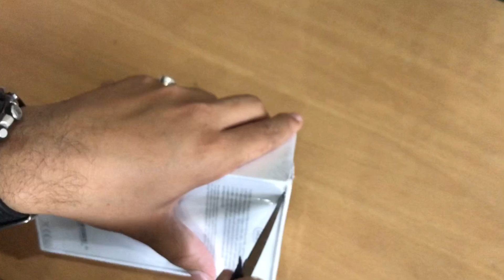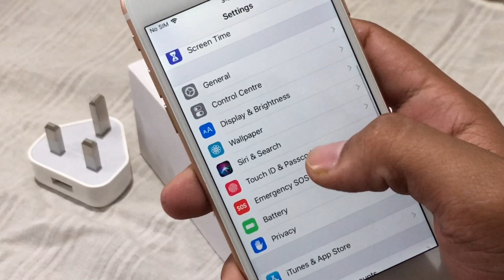Don’t buy smartphone from 2GUD | Fraud seller 🔥🔥🔥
Hello Doston me Rishi Sengar mere channel Youtuber_X par aap sabhi ka hardik swagat karta hu.

Guys abhi tak hmne bahut sare smartphone ki unboxing ki jo ki hmne 2GUD se buy kiye the unme hme abhi tak jada problem dekhne ko ni mili but aaj is video me ek fraud hua uske bare me baat karonga bataonga ki aapko lena chahiye ya nahi ...

Like new category me hame ...
• Original Box
• Original Lightning Cable
• Foreign 5v/2A adapter
• Original Earpods
• Rough quality handset

Dekhne ko mila

General specification
• 5 MP selfie
• 12MP Rear camera
• IPS LCD display
• A9 chipset
• 4.7 inches display
• 1715 MAh battery
• 2/64GB variant

Shopping
• Iphone 7 red cover
• Recording mic
• Background tree

Jai Hind ...